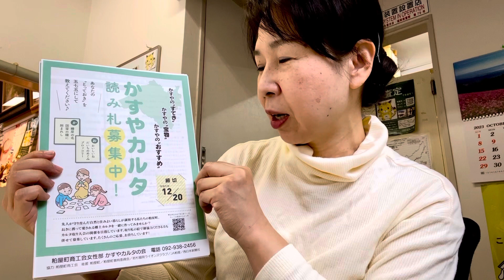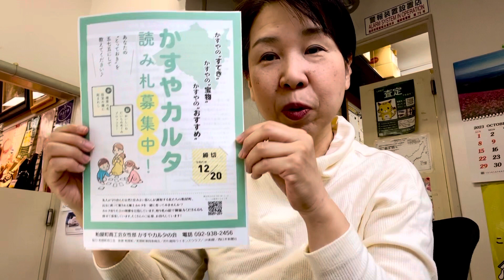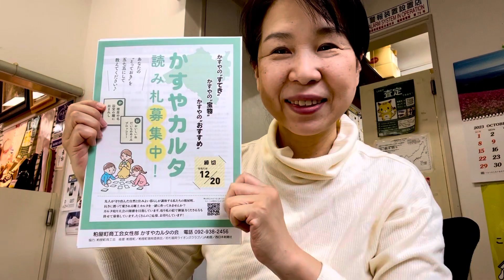ハルマチ倶楽部YouTube版 かすやカルタ読み札募集中 粕屋町商工会女性会 福岡粕屋の質屋ハルマチ原町質店 吉積佳奈